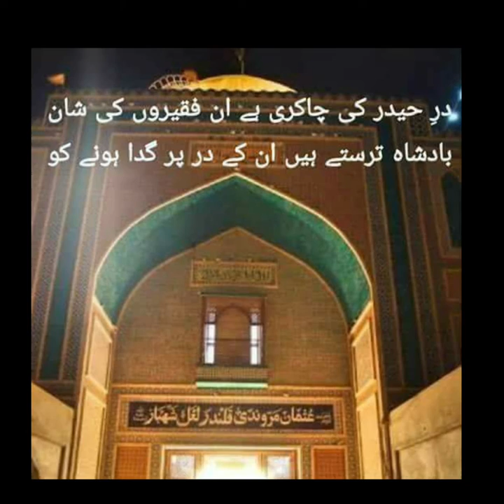عاشق سردار جتی ستی حسنی حیسنی لعل شهباز قلندر کبریاسید شاه حسین عثمان مروندئ ❤🙇🏻‍♀️🙏🏻